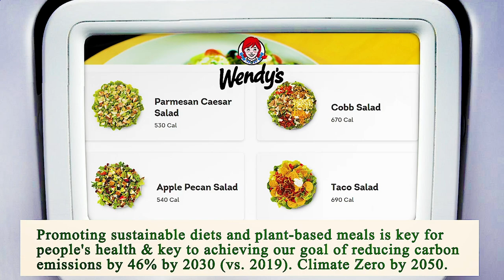Nearest Restaurant to Me Chicago 60603 IL, Cook County, Illinois, United States